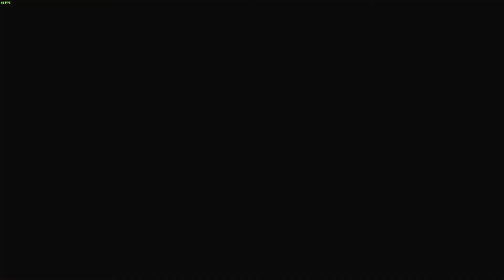The Elder Scrolls IV: Oblivion GOTY Pt. 44: Azani Blackheart